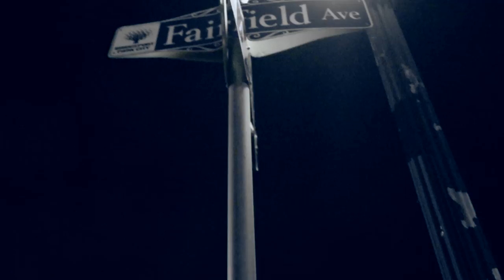INTERNATIONAL SCUMBAGS - Fuck Bill$ FT. Blink Yung (new official video)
LIVE AT RAMPAGE SKATESHOP BRIDGEPORT,CT
Dir @outlawfilmx

Music on Streaming On All Platforms !!!

‼️‼️OUT NOW‼️‼️
{🌐AVAILABLE ON ALL
MAJOR PLATFORMS🌐}